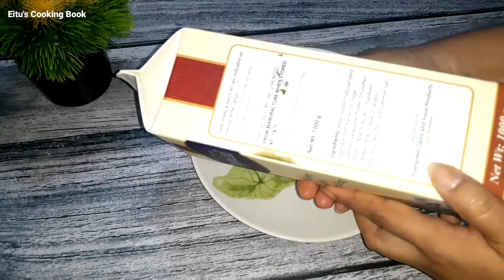ট্রপিকাল হুইপ ক্রিমের A to Z || ক্রিম দিয়ে কেক ডেকোরেশন ||Bangla Recipe ||Eitu's Cooking Book...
👉আমার চ্যানেলে ভিভো ক্রিম এর একটা ভিডিও দেওয়া আছে। চাইলে দেখে আসতে পারেন